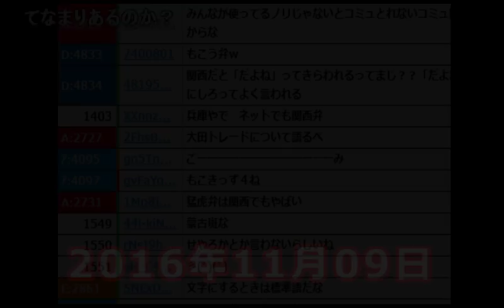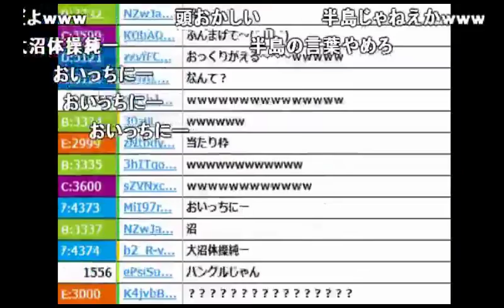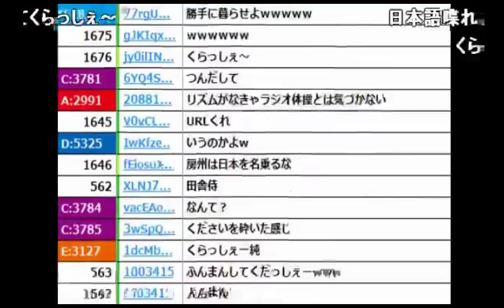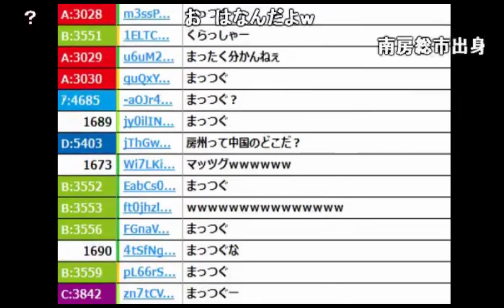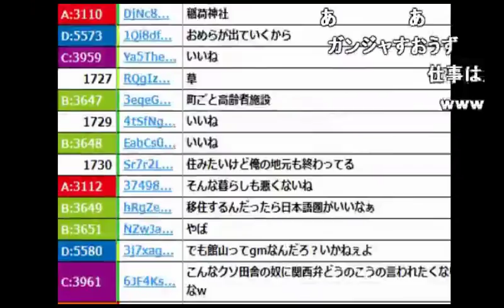日本一ダサい方言「房州弁」を聞く枠【2016/11/09】